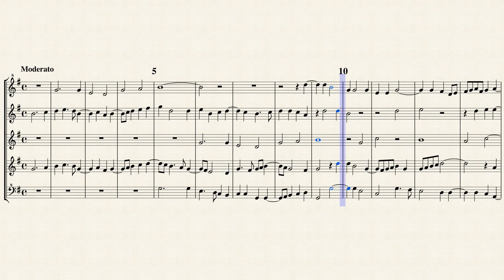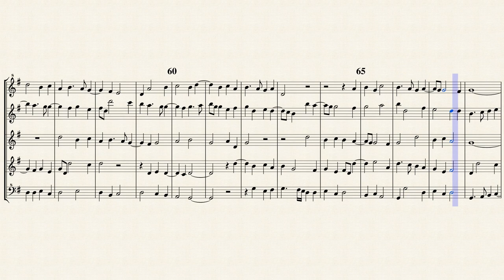Arcadelt, J. _ O sacrum convivium [S, A, T, T, B Rec]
Jacques(Jacob) Arcadelt (c.1507 - 1678)
Arr. by : Michel Rondeau
Canzona in F-Dur
from " O Sacrum Convivium', Moteti de la Simia - 1539 "
Transposed for Recorder Quintet in G-Dur